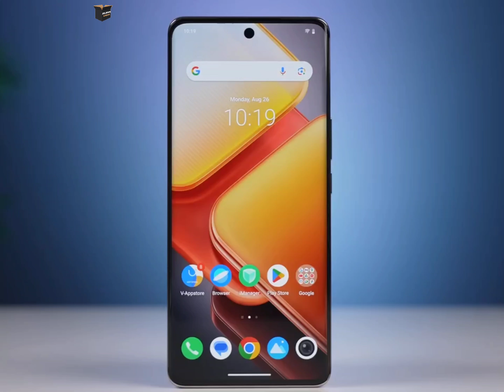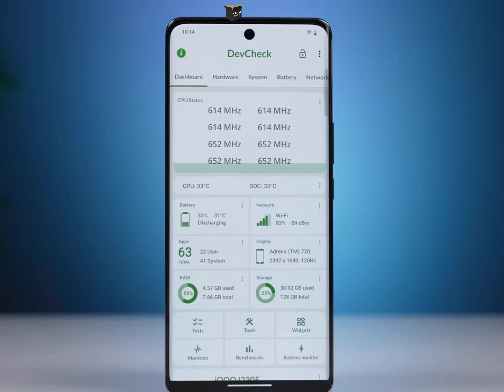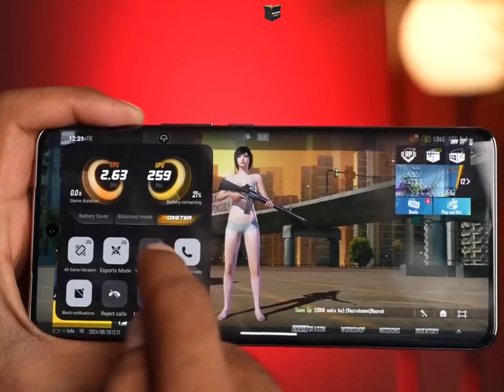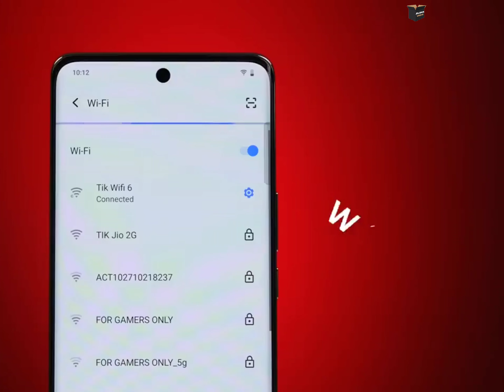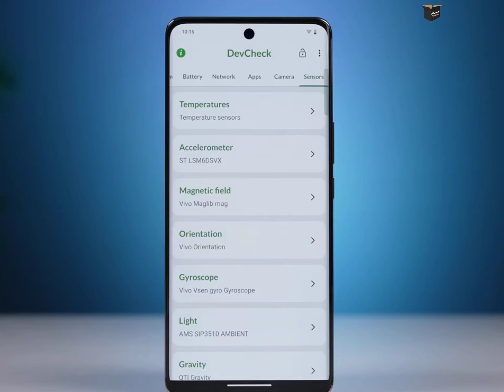Unboxing | iQOO Z9s Pro 5G | Silence UNBOX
Silence UNBOX